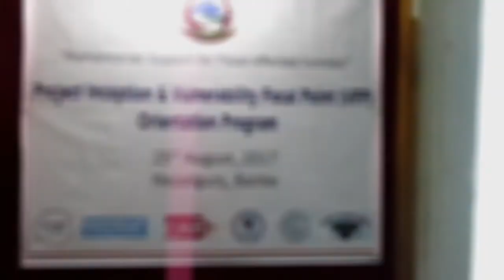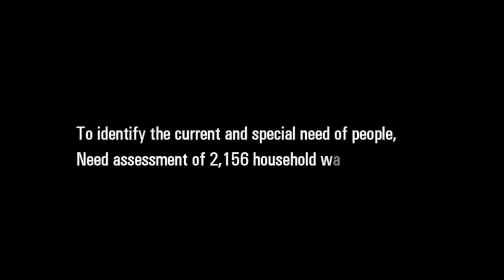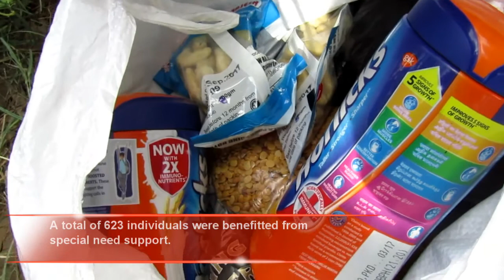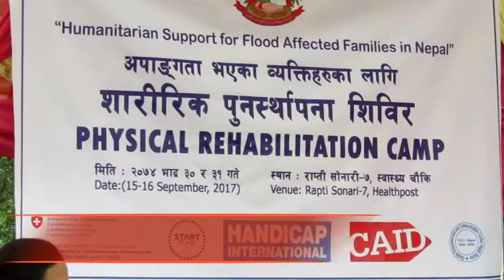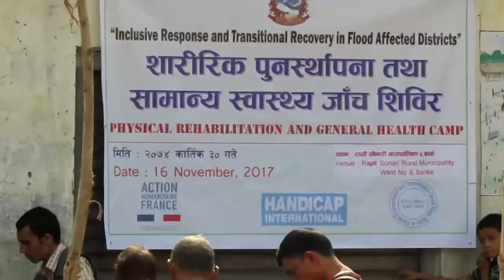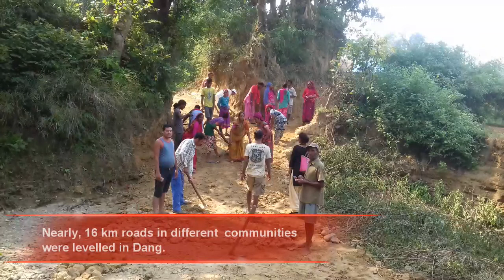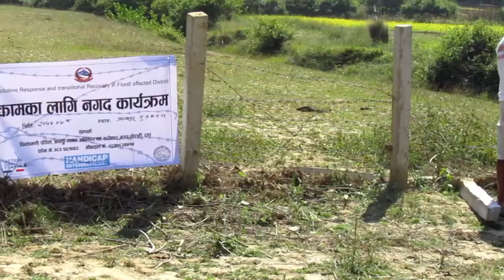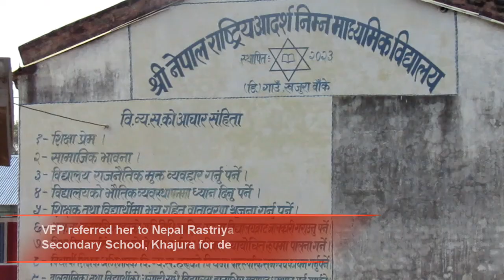Documentary of Humanitarian Response to Banke and Dang flood done by Handicap International 2074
Video/Pictures & Mixing : Bibek Ghimire (Emergency Response Officer)
Flood Videos Provided By: Satya Chaudhary
Voice: Pralhad Gairapiply (Communication Officer)

Created for Humanity and Inclusion (the new name of Handicap International)